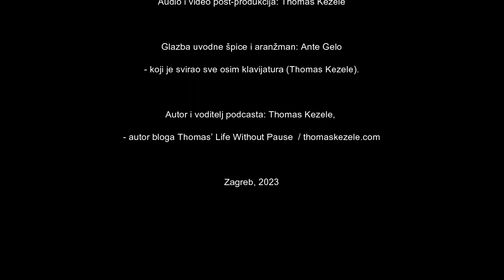Podcast Bez pauze #31 - Slavko Petrović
Rekord Slavka Petrovića na 10.000 metara ulazi u svoju punoljetnost! U međuvremenu je čovjek promijenio profesiju pa se iz vrsnog trkača transformirao u još vrsnijeg trenera atletike koji ga je poziv odveo na Olimpijske igre. Trener je trkačke zvijezde u usponu, Matee Parlov Koštro, aktualne europske viceprvakinje Europe u maratonu. No Slavko je jedna skromna ljudina apsolutno svjesna svojih kvaliteta, koji vješto balansira između treniranja profesionalaca poput MPK i rekreativaca njegove trkačke akademije, projekta unutar Atletskog kluba Svetice. Trenažni procesi i razlike između profesionalaca i rekreativaca bila je jedna od glavnih tema podcasta.

Razgovarali smo o njegovim počecima, o mogućim razlozima zašto njegov rezultat još uvijek nije "skinut s trona", o problemu popravljanja tehnike trčanja i zašto to treneri nerado rade te prilično važnim temama kao što su trening u famoznoj zoni 2, treniranju uz mjerenje laktata, treniranju s djecom i još nekim interesantnim temama te apsolutno preporučam ovu epizodu podcasta Bez pauze za sve one koji traže kako pozitivno utjecati na svoje trčanje i gdje potražiti savjet.

Snimatelj: Zvonko Čubrić i Thomas Kezele
Mjesto snimanja: Bonk, Vrbje 1B, Zagreb (vlasnik: Zvonko Čubrić)
Audio i video post produkcija: Thomas Kezele
Glazba uvodne špice i aranžman: Ante Gelo, koji je svirao sve osim klavijatura (Thomas Kezele).
Autor i voditelj podcasta: Thomas Kezele, autor bloga Thomas’ Life Without Pause  / thomaskezele.com